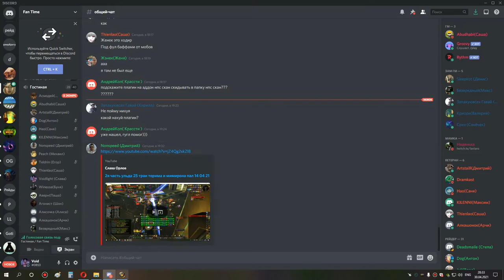3я часть ульда 25 мимирон и траи торима ретрик хпал 30 04 21